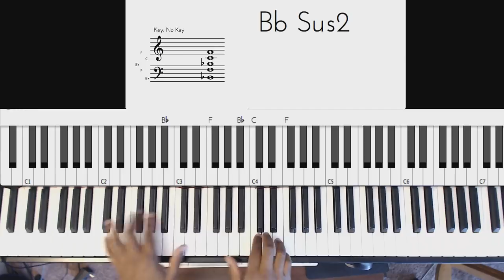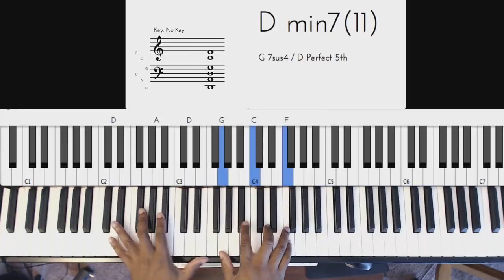Scale Of Chords In All 12 Keys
Learn these chords and you will be a piano player.